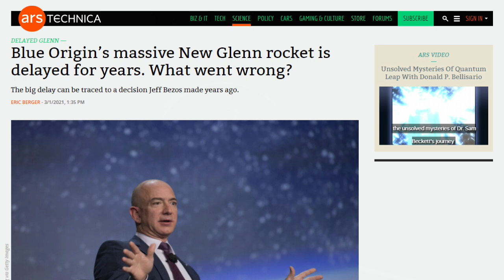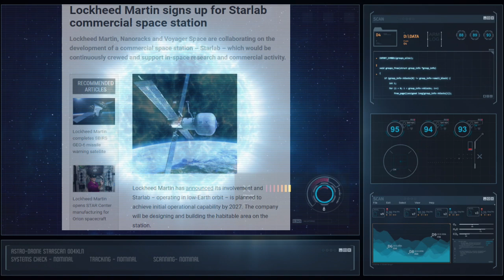Orbital Habitats: Orbital Reef and Battle of the Starlabs!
Blue Origin announces a new orbital habitat plan! And evidence is mounting that Lockheed Martin used a time machine to announce their Starlab before we announced ours!
Start your week right with the Terran Space Academy!